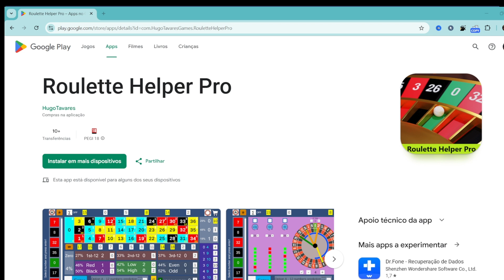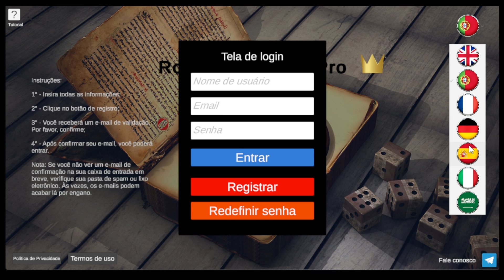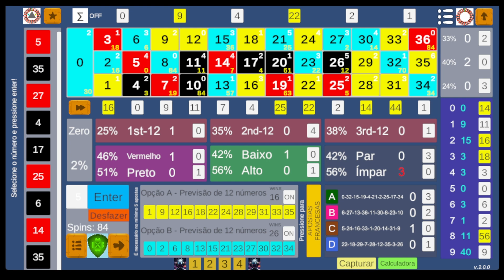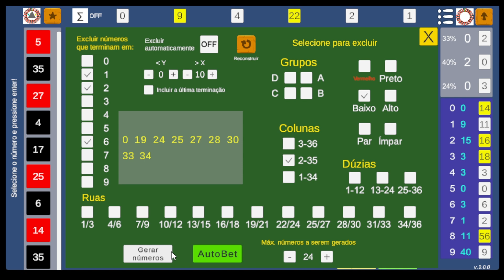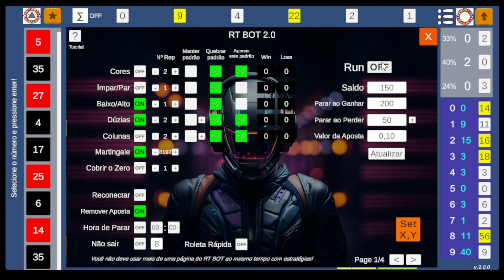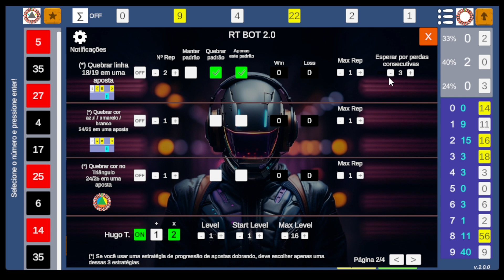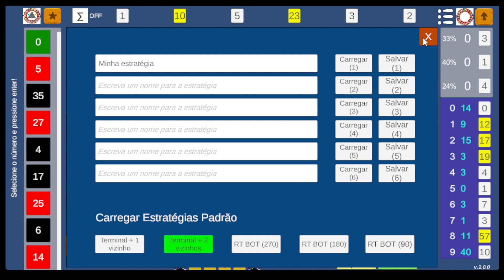Roulette Helper Pro (Windows + Android)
O jogo pode viciar, jogo com responsabilidade.

*Declaração de Responsabilidade:*

O aplicativo Roulette Tracker Pro ou Roulette Helper Predictor ou qualquer outro semelhante a este, é fornecido apenas para fins de entretenimento e educação. Jogos de azar podem ser viciantes e podem ter consequências financeiras negativas. Não encorajamos ou promovemos o jogo irresponsável ou o uso de dinheiro real para apostas. Antes de se envolver em jogos de azar, é importante compreender os riscos envolvidos e jogar com responsabilidade.

É vital estabelecer limites para o tempo e o dinheiro que você gasta em jogos de azar e procurar ajuda se acreditar que possui um problema de jogo. Se você é menor de idade, não é permitido participar de jogos de azar em sua jurisdição.

Lembramos a todos os espectadores que o jogo deve ser considerado como uma forma de entretenimento e não como uma maneira de ganhar dinheiro. Os resultados em jogos de azar são baseados na sorte e não garantem lucro.

Para obter informações adicionais sobre o jogo responsável e recursos de apoio, consulte os recursos relevantes de jogo responsável na sua jurisdição, se disponíveis.

Ao assistir a este vídeo, você concorda em compreender e aceitar plenamente os riscos associados ao jogo. Tome decisões informadas e jogue com responsabilidade.